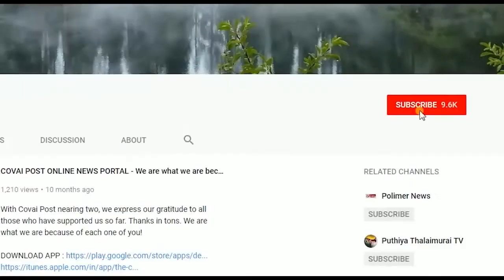DMK concern over nod for new Mullaperiyar dam study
DMK treasurer Duraimurugan told mediapersons on Wednesday at Coimbatore Airport today that there was growing concern over the Central Government’s nod to Kerala for feasibility study of constructing new dam in Mullaperiyar. This was expected to lead to huge risk to Tamil Nadu, he added.